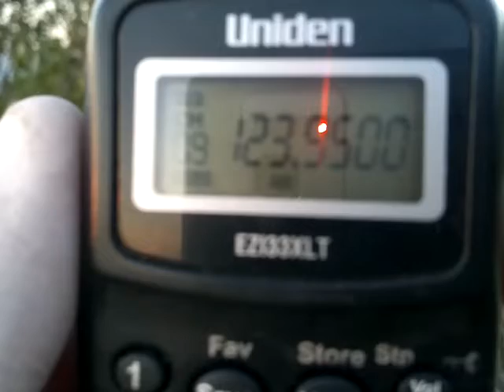VHF Brindisi ACC @ Corfu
catch of brisdisi acc 123.950 (pilots & tower) at corfu greece